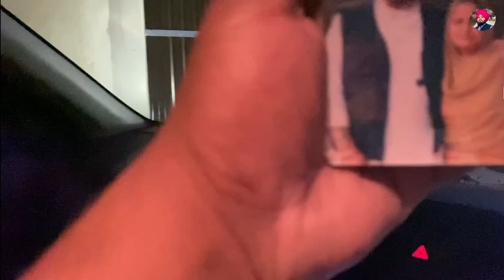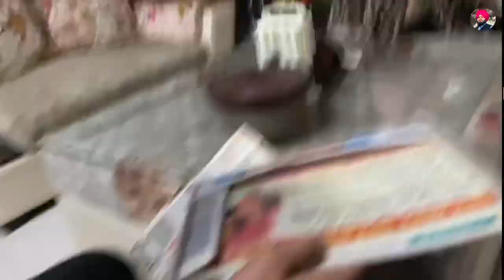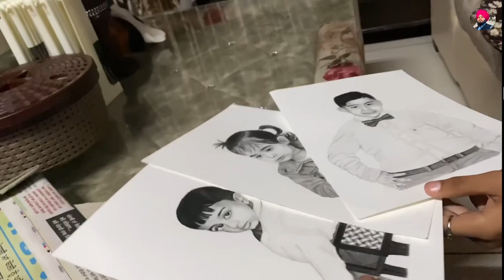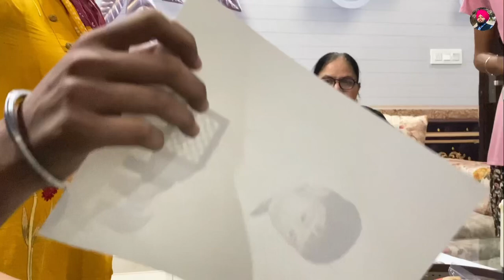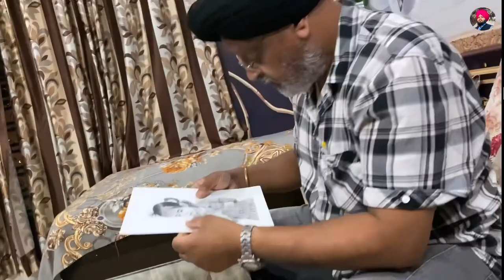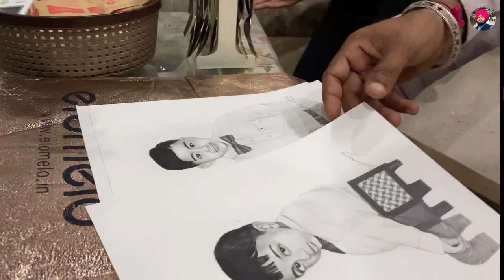ਇਹ ਬੱਚਾ ਨੇ ਪੁਰਤਗਾਲ ਚ ਜਨਮ ਲੈ ਕੇ ਵੀ ਉੱਥੇ ਜੀ ਨਹੀ ਲਾਇਆ ਕਹਿੰਦਾ ਮੈ ਪੰਜਾਬ ਚ ਰਹਿਣਾ🌺😊 ਸੇਅਰ ਕਰਿਉ ਜਰੂਰ